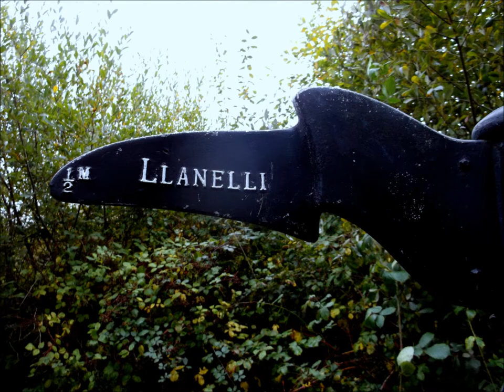Winter Trees 2019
Ode to the fallen Willow.